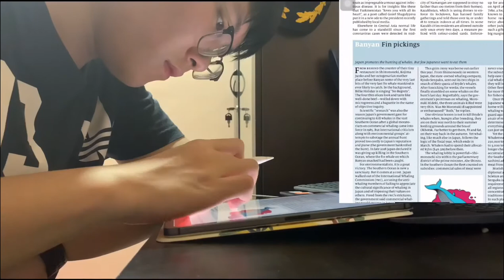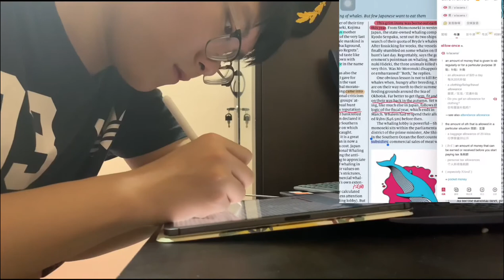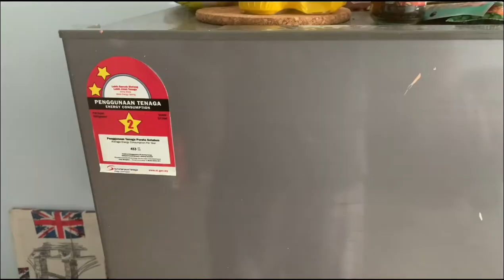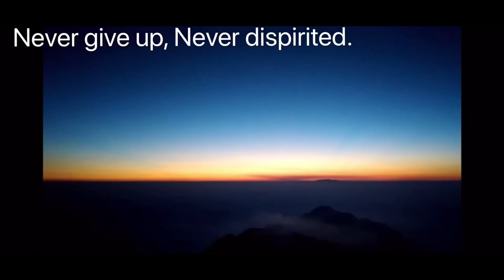KOM3404 My one day during MCO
never give up，never dispirited